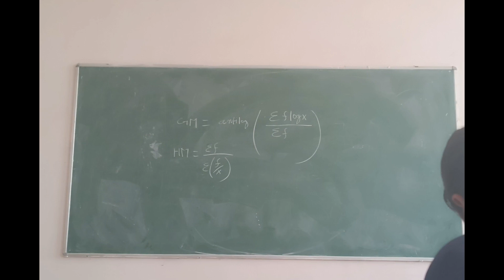Sir ne kiya Class se bahar??? ||VLOG ##010|| Suryavanshi Kripa || Vlogs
18th February, 2023

Musician: @iksonmusic